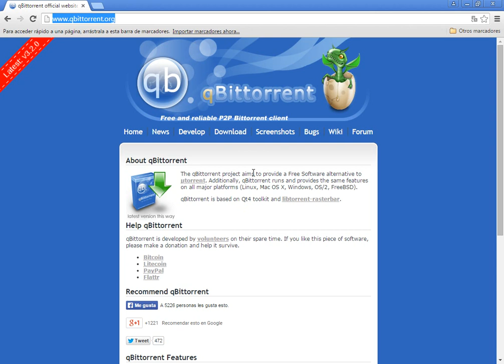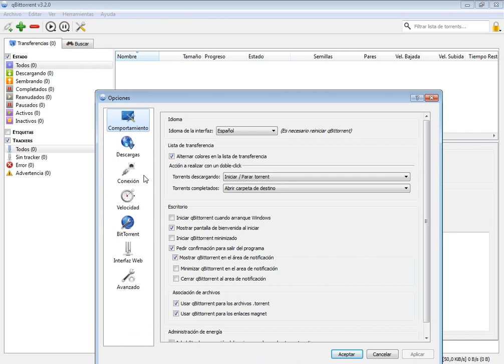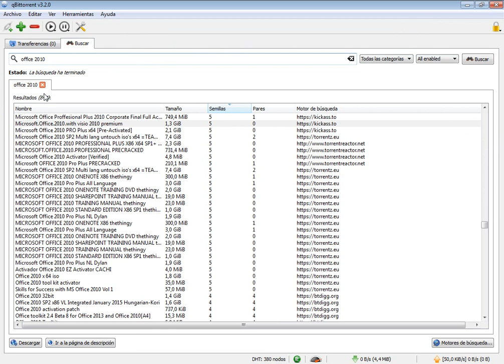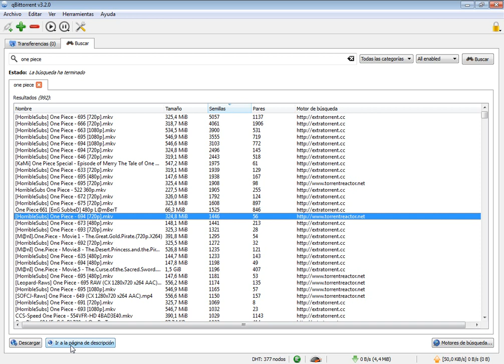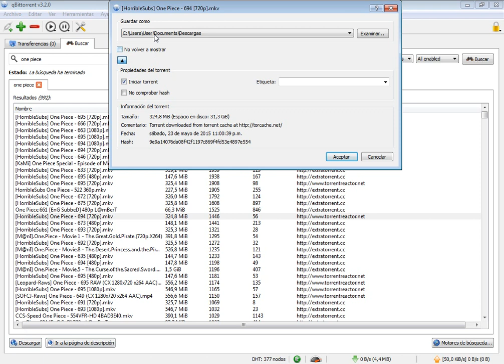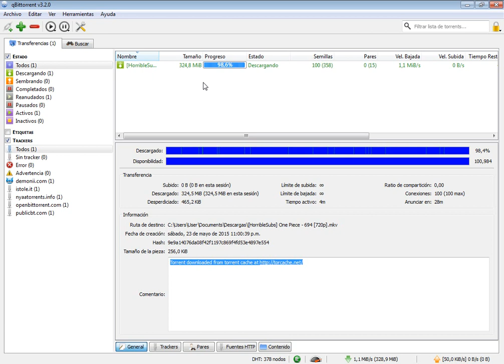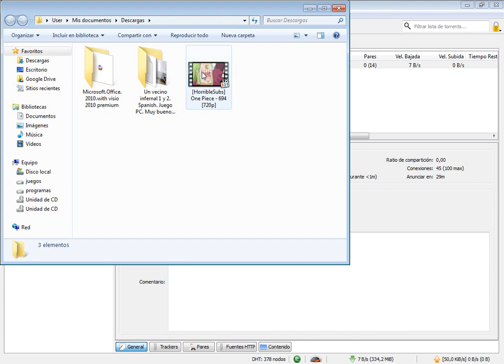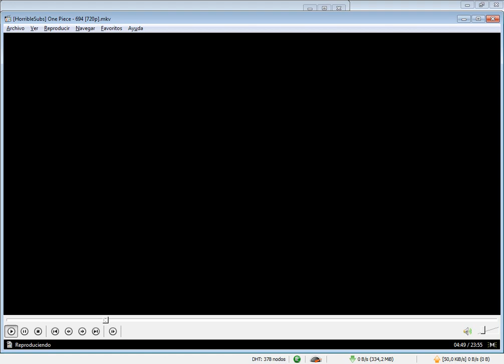como usar qbittorrents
En mi opinion es buen programa a mejorado muchísimo desde el 2013 la primera vez que lo utilice . 2015 me gusto por las siguientes características:
1) no colocan publicidad
2)utiliza el 100% de nuestro Internet
3)es rápido a la hora de conectar con una semilla
4)fácil de usar casi intuitivo
5)cualquier pc soporta qbittorrents
6)sistema Ajax a la hora de realizar una búsqueda es decir rápido